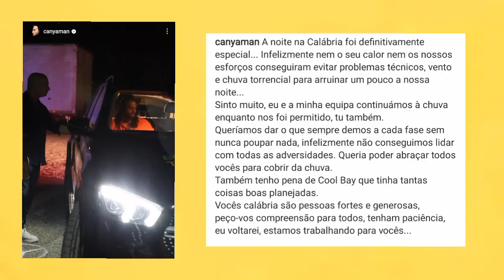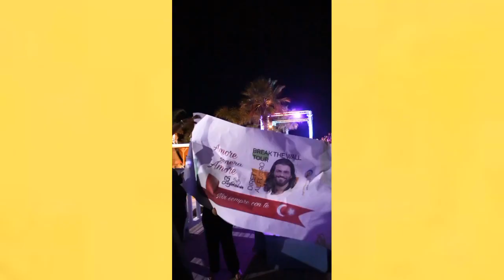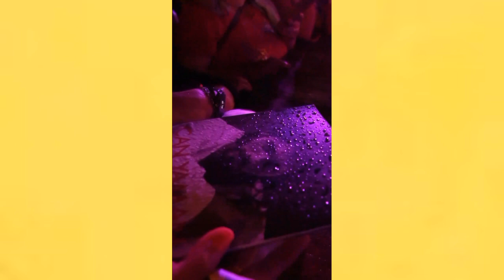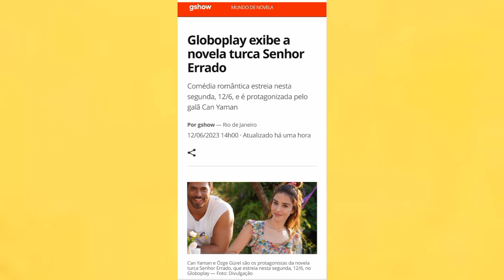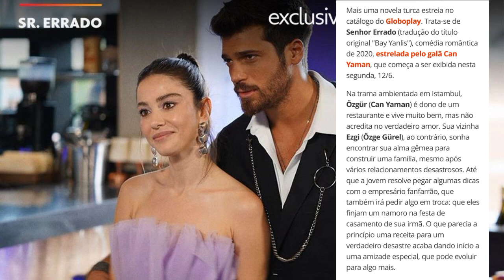💥👊🏼⚠️ FIQUE POR DENTRO DAS ÚLTIMAS NOTÍCIAS SOBRE O ATOR CAN YAMAN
Trago pra vocês as últimas novidades sobre o ator turco Can Yaman que foi matéria da revista Ihola. E mais detalhes dobre seu tour pela Itália com o quebrando os muros Tour.